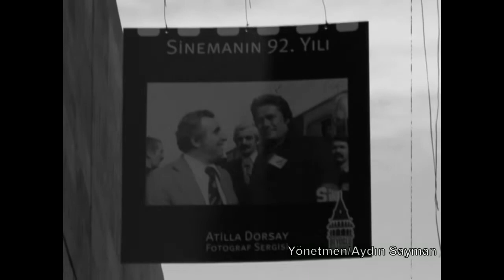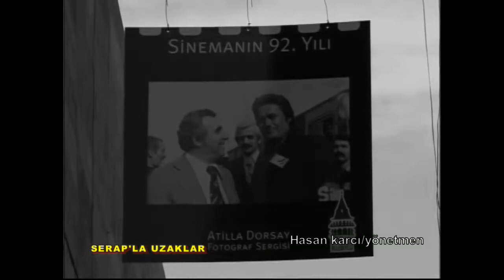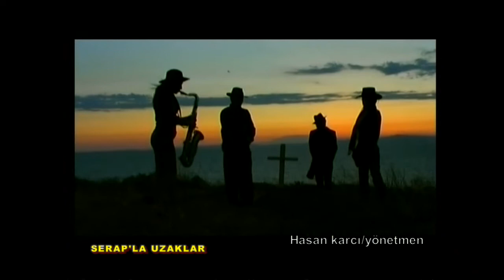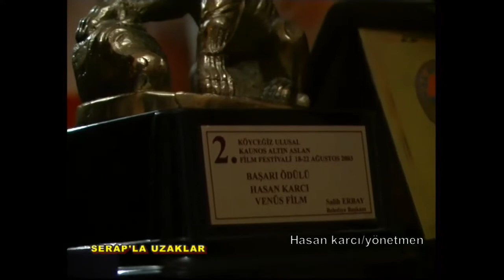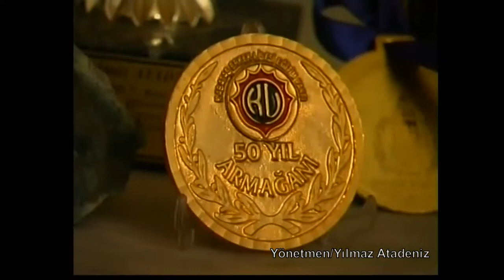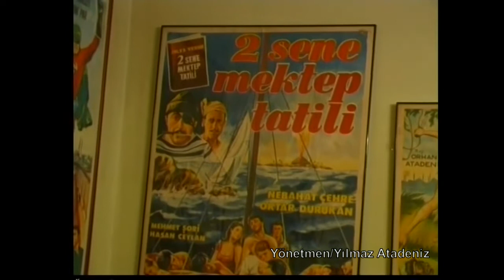Türk Sinemasının Yeşilçamlı Yönetmenleri | Serap'la Uzaklar | Hasan Karcı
Venüs Film Sanat Etkinlikleri Üretim Merkezi'nin hazırladığı Serap'la Uzaklar Programının konukları Türk Sinemasının Yeşilçamlı Yönetmenleri  Aydın Sayman, Hasan Karcı, Yılmaz Atadeniz, Naci Çelik Berksoy, Murat Şeker.

Hasan Karcı Kimdir?

1952, Ankara doğumlu. 1976 yılında dergi ve sinema yazarlığı yapmaya başladı. 1979 yılında "Ankara Peşimizde" isimli ilk filmini yönetti. Film Yönetmenleri Derneği üyesidir.
Yönetmen Filmografisi
Tahir Usta - 2014
İstanbul Efsaneleri - 2013
Barınak - 2012
Bozkırda Bir Çiçek - 2009
Öldür Onu - 2008 Televizyon Filmi
İki Koca Adam - 2007
Kızarmış Ekmek Demli Çay - 2006 Televizyon Filmi
Yol Arkadaşları - 2005
Bir Kurşun İkimize Yeter - 2005 Televizyon Filmi
Bu Benim Yolculuğum - 2001
Oyun - 2000 Televizyon Filmi
Günaydın Geceyarısı - 1997
Tetikçi - 1995 Televizyon Filmi
Issızlığın Ortasında - 1995 Televizyon Filmi
Göz Hapsi - 1994
Oy Deposu - 1994
Düşünce - 1994
Zor Görev - 1994
Semer - 1993
Kırmızı Gül - 1993
Kafes Kuşları - 1993
Hayat Kavgası - 1993
Yabancı - 1993
İçimizdeki Sevgi - 1993
Zor Görev - 1992
Ödeşme - 1992
Buhranlı Günler - 1992
Kabuslu Günler - 1992
Acı Yol - 1992
Çıldırtan Özlem - 1992
Bir Avuç Sevgi - 1990
Güneşin Solduğu Gün - 1989
Sokaktaki Kadın - 1988 (Video)
Umut Zamanı - 1987
Çocuklar Ölmesin - 1987
Sevdikten Sonra - 1987
Pusu - 1987
Öfke - 1984
Bekleyiş - 1983
Ankara Peşimizde - 1979
Yönetmenliğini Yaptığı Belgesel Filmler
Ovit - 2012

Eski Ankara - 1999
Avşa Film Şenliliğinde ödül aldı.
Yönetmenliğini Yaptığı Kısa Filmler
Kar'daş - 2010

Palyaçonun Gözü - 2000
12. Ankara Film Festivali, Ulusal Kısa Film, Kurmaca Dalına Katıldı. 2000
Senarist Filmografisi
Barınak - 2012
Davut Dedem - 2011 (Kısa Film)
Kırık Zeytin Dalı - 2010 Televizyon Filmi
Kızarmış Ekmek Demli Ça - 2006 Televizyon Filmi
Yol Arkadaşları - 2005
Hayalle Gerçek Arasında - 2003
Palyaçonun Gözü - 2003
Günaydın Geceyarısı - 1997
Oy Deposu - 1994
Düşünce - 1994
Kırmızı Gül - 1993
Semer - 1993
Yabancı - 1993
Acı Yol - 1992
Zor Görev - 1992
Buhranlı Günler - 1992
Ödeşme - 1992
Çıldırtan Özlem - 1992
Sokaktaki Kadın - 1988
Pusu - 1987
Çocuklar Ölmesin - 1987
Umut Zamanı - 1987
Ankara Peşimizde - 1979
Yapımcı Filmografisi
Öldür Onu - 2008
İçimdeki Yabancı - Seni Seviyorum - 2008
Kızarmış Ekmek Demli Çay - 2006
Semer - 1993
Zor Görev - 1992
Buhranlı Günler - 1992
Çıldırtan Özlem - 1992
Oyuncu Filmografisi
Tek Türkiye 4. Sezon - 2010 Televizyon Dizisi
Tek Türkiye 3. Sezon - 2009 Televizyon Dizisi
Kollama 1. Sezon - 2008 Televizyon Dizisi
Büyük Buluşma 3. Sezon - 2006 Televizyon Dizisi
Büyük Buluşma 2. Sezon - 2005 Televizyon Dizisi
Büyük Buluşma 1. Sezon - 2004 Televizyon Dizisi
Janjan - 2006
Yeşeren Düşler - 2006 Televizyon Dizisi
Memleket Hikayeleri - Eşkiya Dünyaya Hükümdar Olmaz - 2005 Televizyon Filmi
Mavi Rüya - 2004 Televizyon Dizisi
Kenanda bir Kuyu - 2004 Televizyon Filmi
Kalp Gözü - 2004 Televizyon Dizisi
Kirve - 2003 Televizyon Dizisi
Sır Çocukları - 2002
Sırlar Dünyası / Sır Kapısı - 2002 Televizyon Dizisi
Nefes Nefese - 2000 Televizyon Filmi
Sessizlik - 1994
Görüntü Yönetmeni Filmografisi
Işık Perisi - 2011 Kısa Film